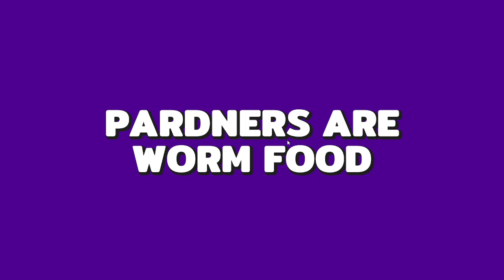It's just like Tremors, and I am Kevin Bacon